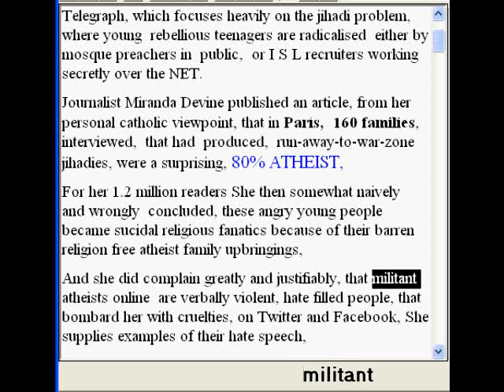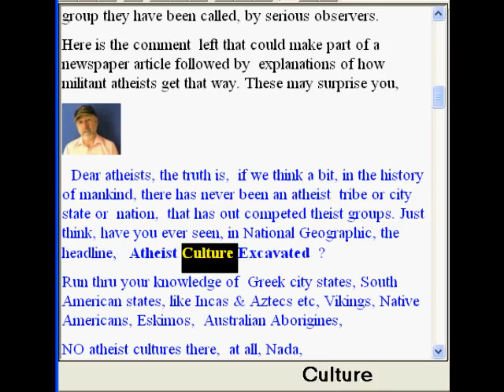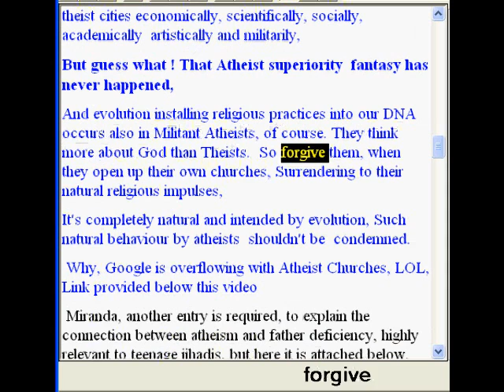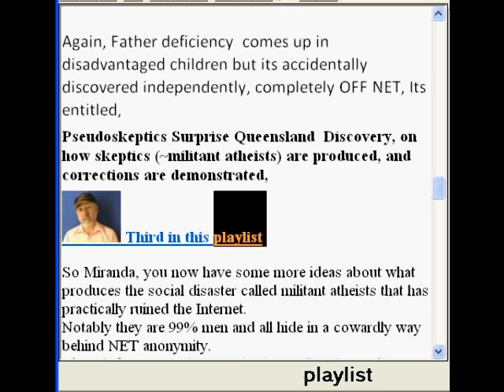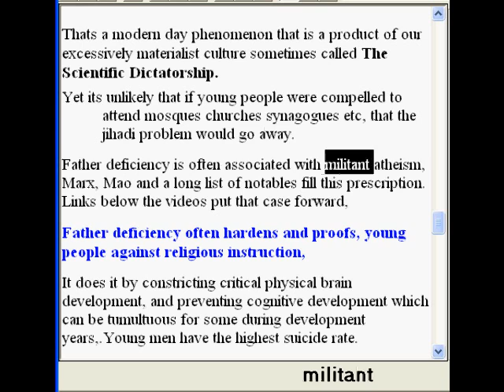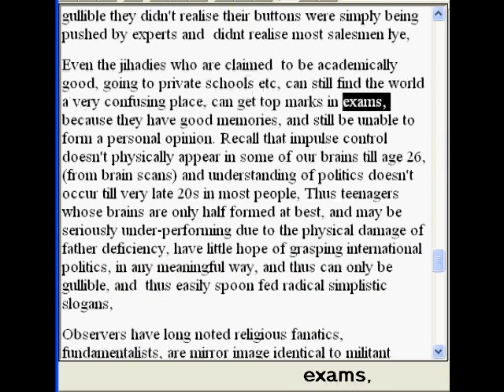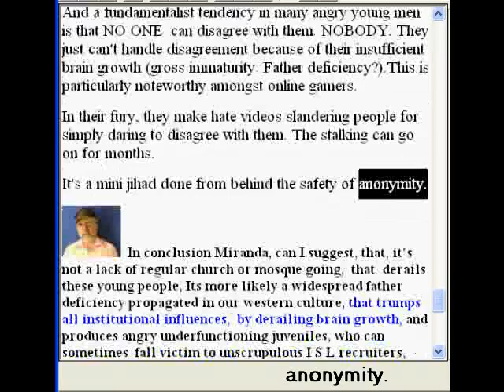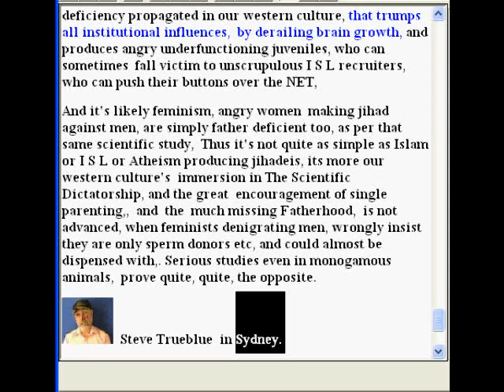pseudoskeptics Jihadis from ATHEIST familes explained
Commentary on a  light weight  Sydney newspaper article with advice on how to improve its  informational content for 1.2 million readers
Journalist Miranda Devine Jihardi article